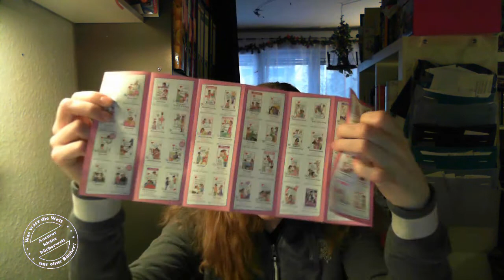Auroras Montags Meeting #49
Für alle, die mein Montags Meeting der letzten Woche auf meinem Blog noch nicht gesehen haben, hier ist er

Tjaaa, und jetzt sollte eigentlich der Blogpost zum heutigen Montags Meeting (am Dienstag) kommen. Aber den muss ich wohl oder übel morgen nachschreiben müssen - alles etwas tückisch im Moment ...